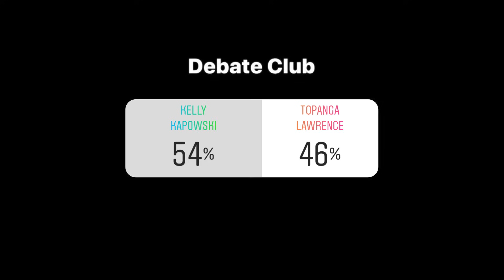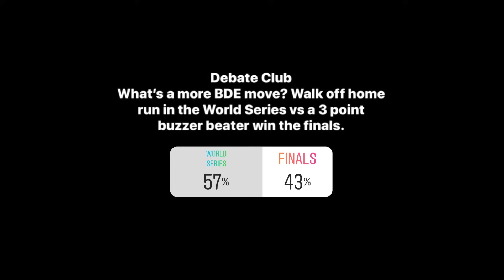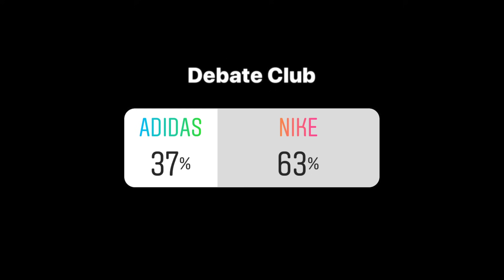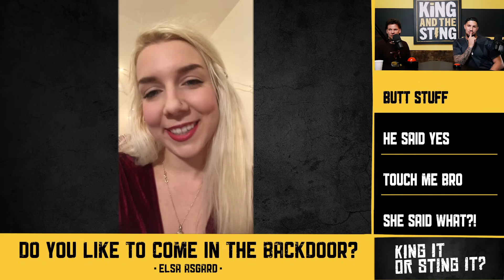Kelly Kapowski vs. Topanga Lawrence | King and the Sting w/ Theo Von & Brendan Schaub #6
In the subject line, specify whether your submission is King It or Sting It, Debate Club, Rip My Drip, or Flaunt My Aunt. In the body of the email, include the attachment, your name, where you’re from, and in the case of Flaunt My Aunt, the name of your relative.

The guys dive into an all-new set of fan submissions and talk forced hugs, Kelly Kapowski vs. Topanga Lawrence, lunch lady drip, anal sex, cookie facials, fat dong spirit, freeze tag, white girl dreads, women proposing to men, male masseuses, circumcision stories and much more.